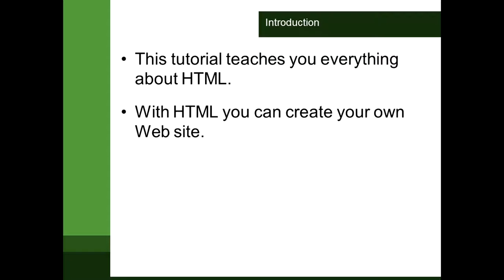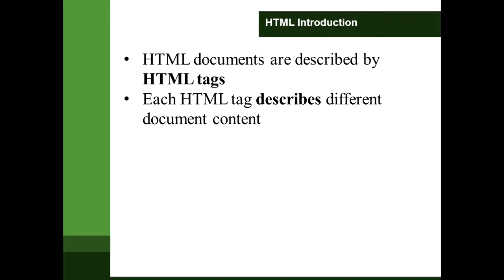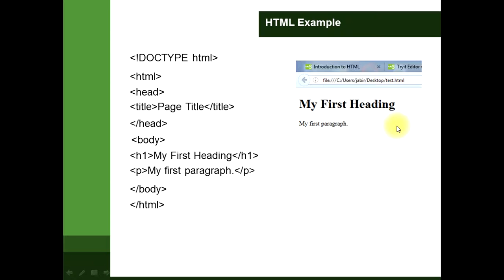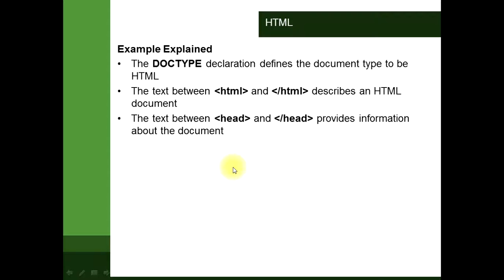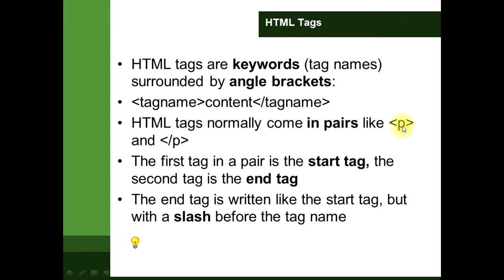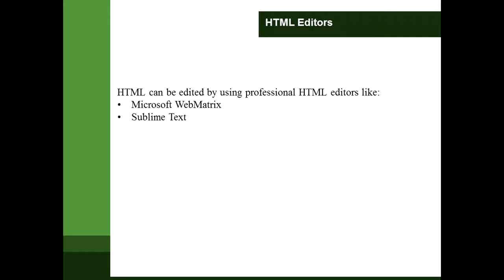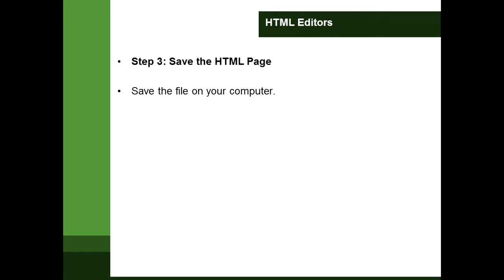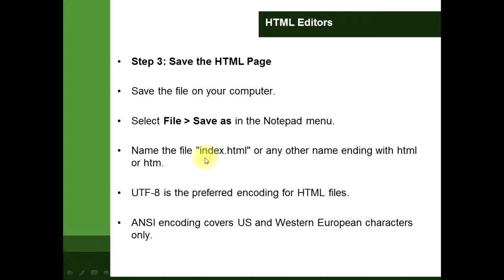Web Tutorial Kwa Kiswahili Somo La kwanza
Web Tutorial Kwa Kiswahili Somo La kwanza ni video ambayo ukimaliza kuiangalia itakupa uwezo wa kuelewa msingi wa jinsi website zinavyotengenezwa kwa kutumia HTML.
Imebeba msingi uhimu wa utengenezaji wa Webpage hakika hutojua kutumia muda wako kuiangalia video hii.